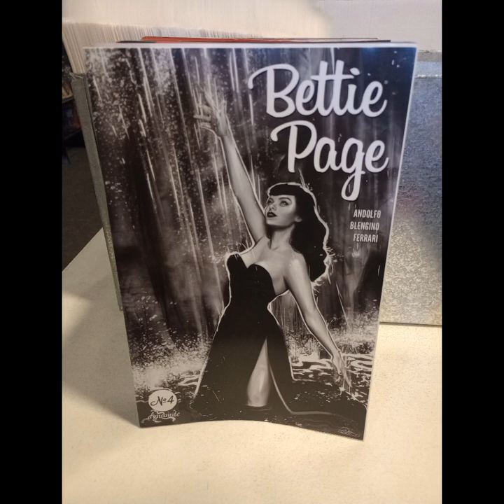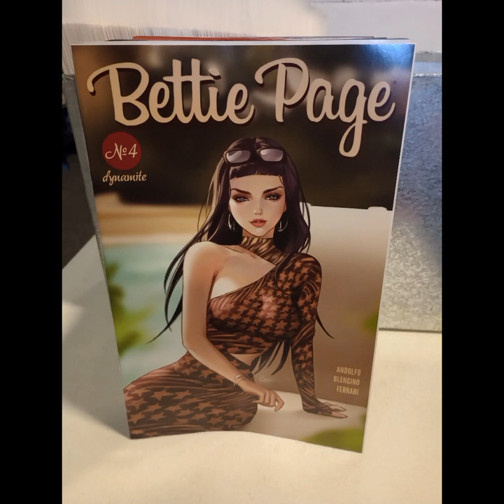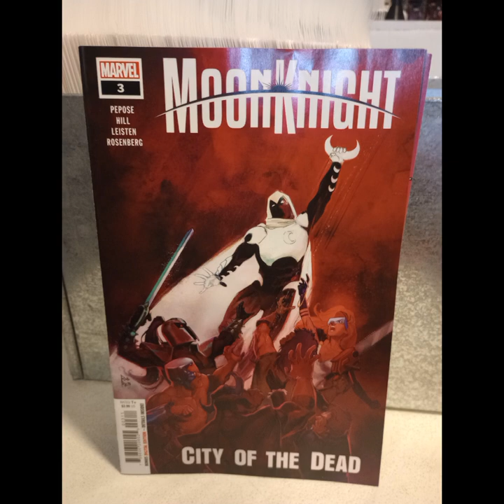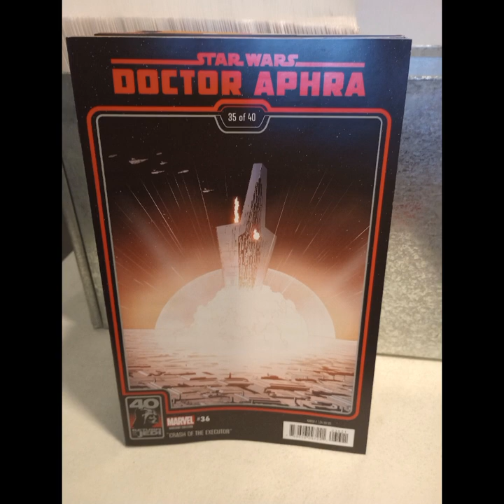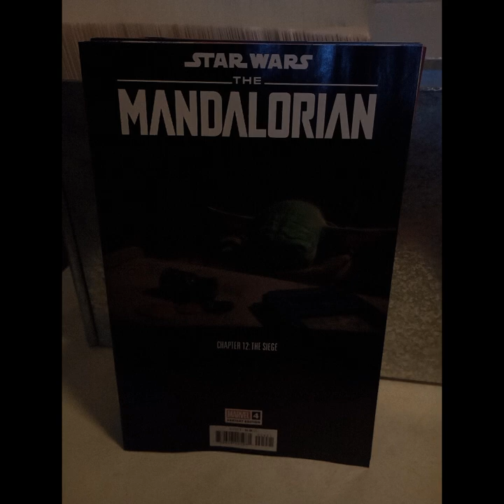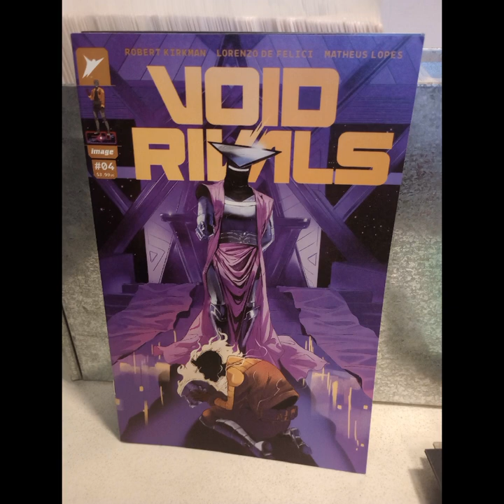New Comic Book Day 9/27/23 ncbd Marvel and independent comics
Gotham City Comics and Collectibles is located in Downtown Mesa Arizona.